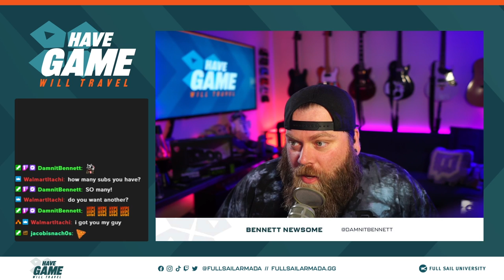'Have Game, Will Travel': Jay Melamed (XP League) | Full Sail University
For episode 17 of 'Have Game, Will Travel', Full Sail Armada Esports Strategist Bennett Newsome talks with Jay Melamed, the co-founder and CEO of XP League. Bennett and Jay chat about how Jay’s background in business helps him navigate the esports industry, XP League’s industry partnerships, and how XP League produces youth esports events.

For more information about Armada and esports at Full Sail University, visit our